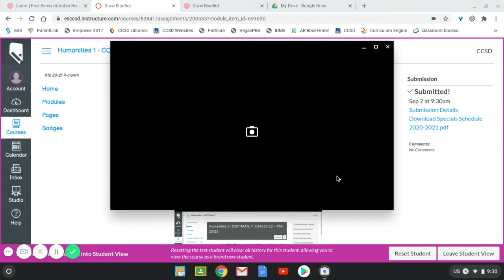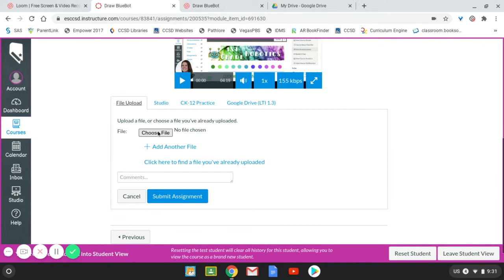How to Take a Photo on the Chromebook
Ms. Cottman, our robotics facilitator, walks you through the steps to use your Chromebook's camera to take pictures and upload them to a Canvas assignment.